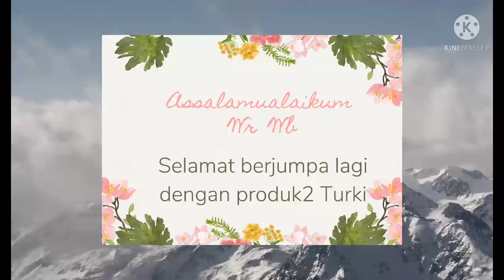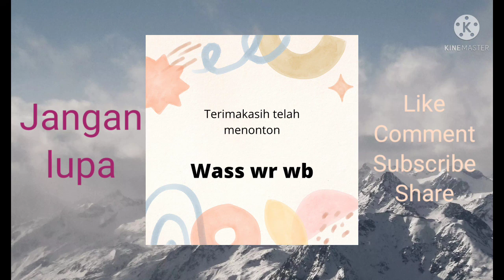Cinderamata Turki Part 2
Semua barang berasal dan didatangkan dari Turki
Teko
Lampu hias gantung, lampu hias duduk
Tea set
Hiasan meja piring keramik
Tote Bag
Gramophone Keramik
Gantungan kaca bentuk mata dan ikan
Pouch
Karpet Bulat
Sarung Bantal Kamar tamu
Sarung Bantal Bed Cover
Sajadah
Gelang Nazar Bonju bahan kristal
Cincin Pria